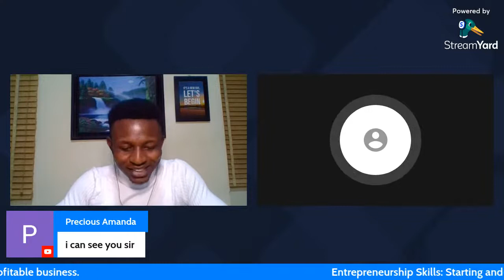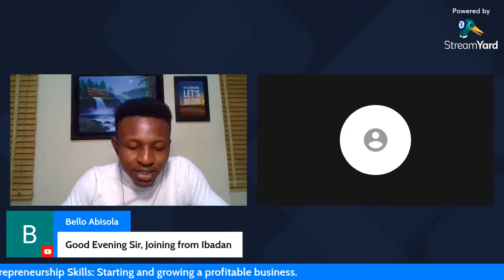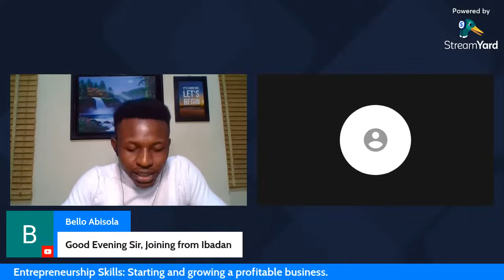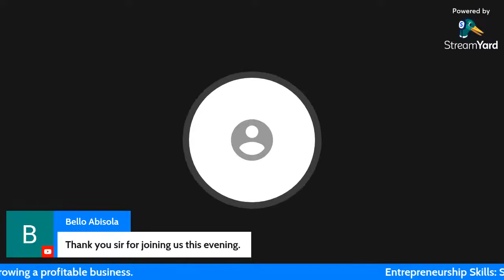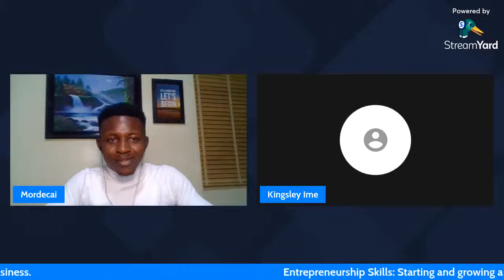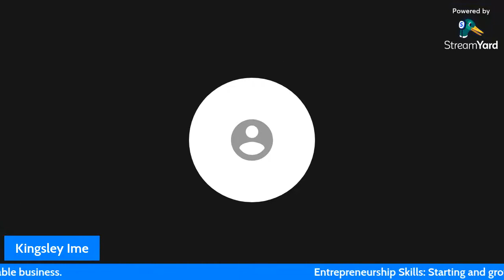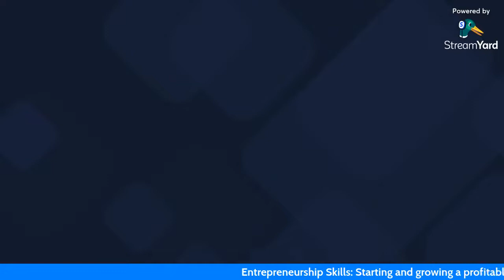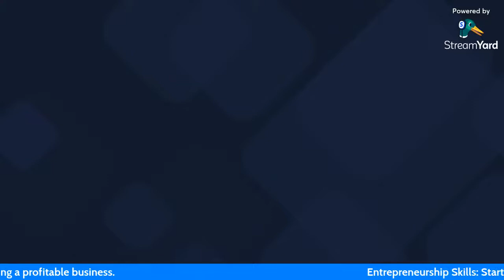Entrepreneurship Skills - Starting and growing a profitable business | Kingsley Ime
DAY 4 - SKILL UPGRADE 2.0

In this video, Kingsley Ime shared Entrepreneurship Skills that will help you start and grow a profitable business.